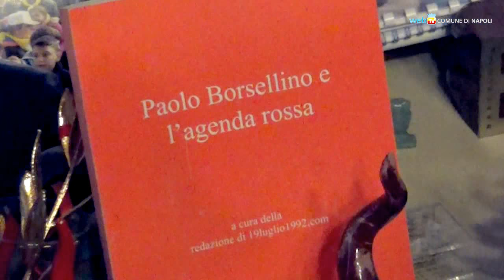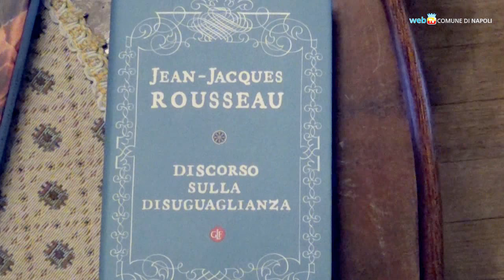Innamorati di Napoli, un successo la visita di Palazzo San Giacomo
Oltre cento fra cittadini e turisti hanno preso parte alla visita guidata di Palazzo San Giacomo, nel corso della rassegna «Innamorati di Napoli»